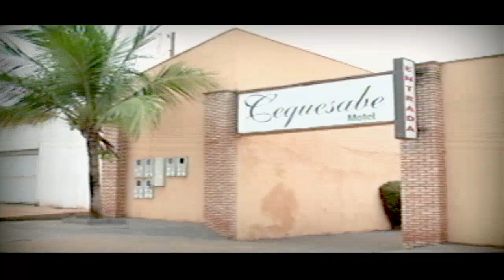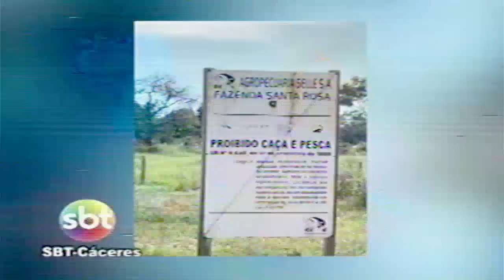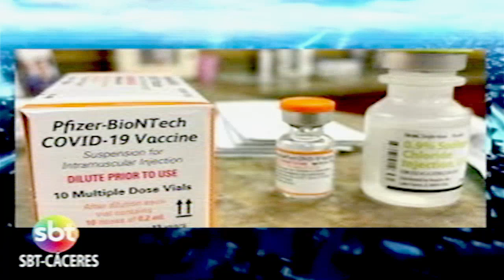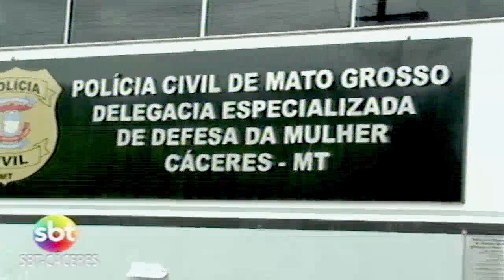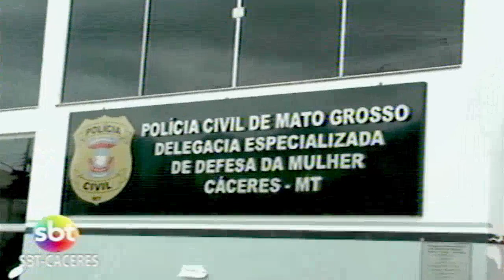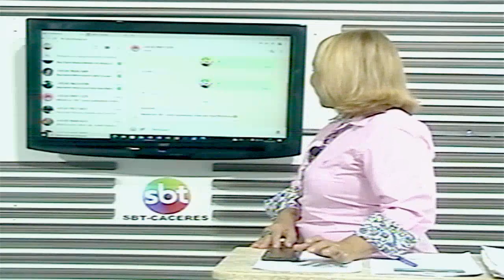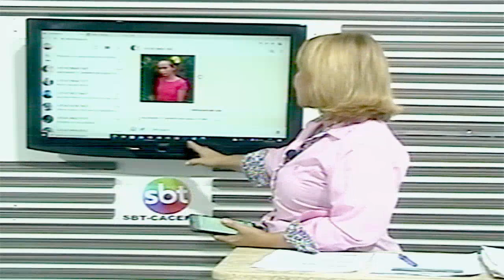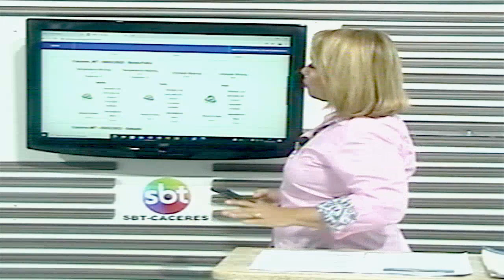SBT-CÁCERES / EXIBIDO 03.02.2022